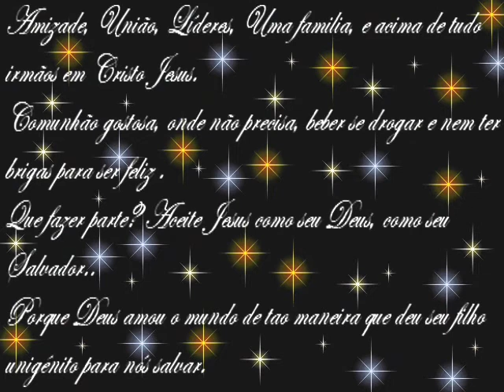s2 Comunhão da Célula 3E s2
Uma familia, Amizade, irmãos heim Cristo, Líderes abençoados, e acima de tudo amando ao único q é digno de ser glorificado nosso Cristo Jesus =D

Meus irmãos minha familia.
Comunhão da Célula 3E